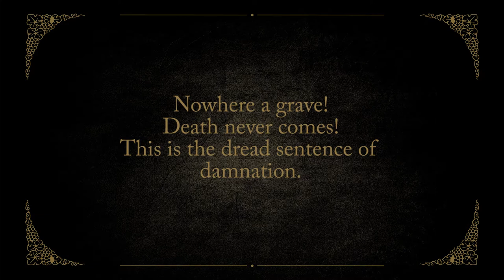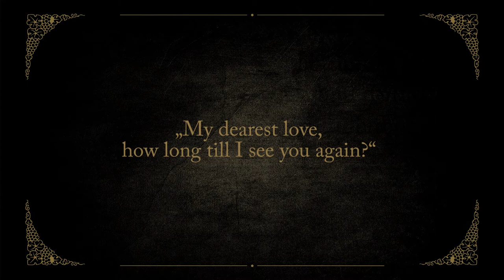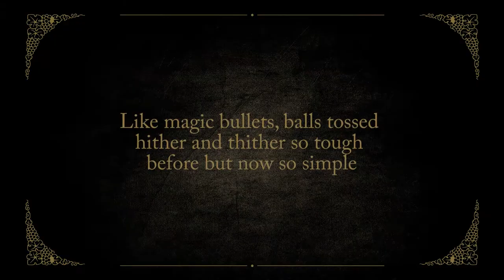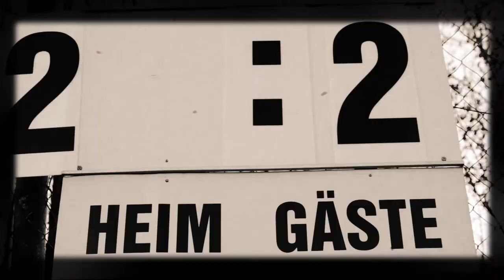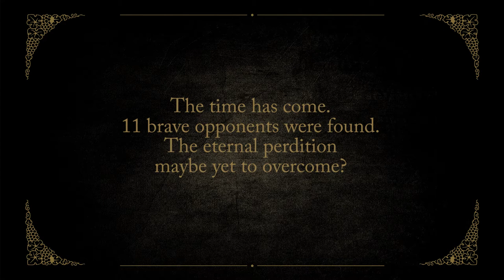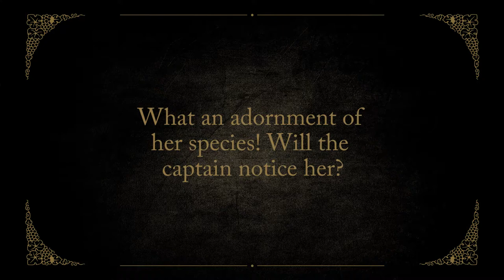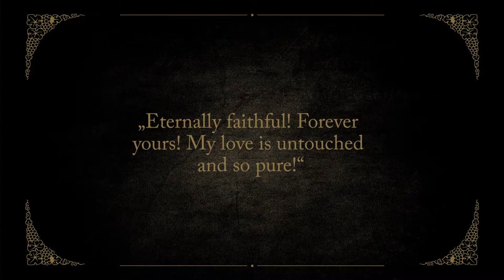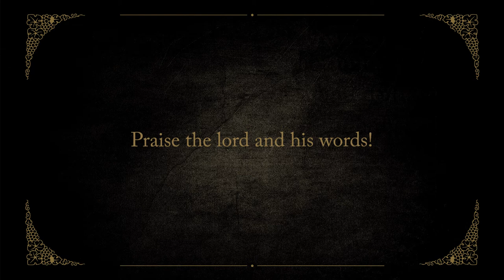The Damned Team! (English Version)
FCG Pictures presents:

A Joerg Prieler Production in cooperation with M&M Fantasy buildings:

Starring

Peter Hasler
Andrea Freitag

in

The Damned Team - Das Verfluchte Team!

Location of action: solitude of the Pannonian lowlands, 1850

Alltogether this dusky and romantic silent movie deals with the cursed and damned figure of the Captain together with his team, as a dependence on the Richard Wagner's opera „The Flying Dutchman". Therefore his harrowing pleasant „Dutchman"-overture serves as background music.

Content:

A soccer-team is damned due to the Captain, who sold his soul to the devil to win an important game. The team won because of this pact, but is now damned and immortal. Every seven years they are allowed to leave the cabin-cave, bloody and half-decayed, to take the chance of winning a game against a young-mortal team in order to be redeemed from the curse. As a result they play very brutal and well. But only if they lose the game and the Captain finds a wife, which loves him till death, they will be redeemed. The mortal teams will be rewarded with incredible treasures as soon as they win the game, that is why there are always many of them trying to take the challenge.

However, a beautiful woman, Senta, has fallen undyingly in love with the Captain and lonesome in her chamber she's looking at a picture of her beloved soccer-star over and over again.
Once again seven years have elapsed and the team appears emaciated and ravenous from their dungeon. The brutal game begins.

Can Senta help the team through her love this time or will immortal perdition be their destiny? ...

Captain: Peter Hasler
Senta: Andrea Freitag
Damned  Team: Heinz  Baumgarten, Guenther  Lackner, Hannes Hartmann, Christian Herr, Rainer Tschoegl,  Hans-Dieter Tinhof, Wolfgang Koo, Harald Kornholz, Thomas Hannabauer, Martin Wagner, Juergen Titzer, Renè Unger & Joerg Prieler
Earthly Team: Marco Mariel, Niklas Prieler, Andreas Prieler, Florian Astl, Lukas Heidenreich, Christoph Obradovits & Christoph Fink
Beautiful Women: Michaela Brossmann, Judith Brossmann, Viktoria Sebesta, Ulrike Sebesta & Patricia Fass
Mask:  Tanja Jandrisits, Sabrina Rath, Lisa Obradovits & Tamara Beck

Based on the opera of Richard Wagner's "The flying Dutchman"

Screenplay: Joerg Prieler
Produced: Joerg Prieler
Directed: Raffael Maltrovsky & Max Mariel